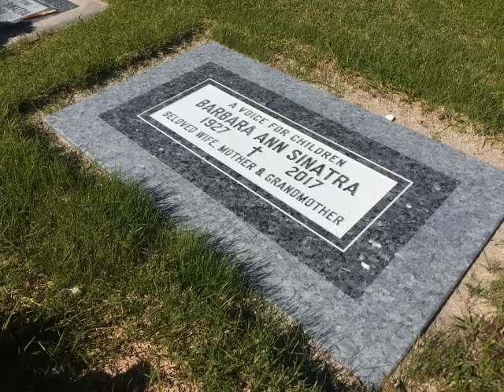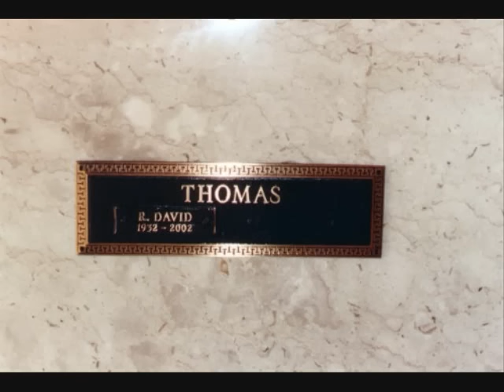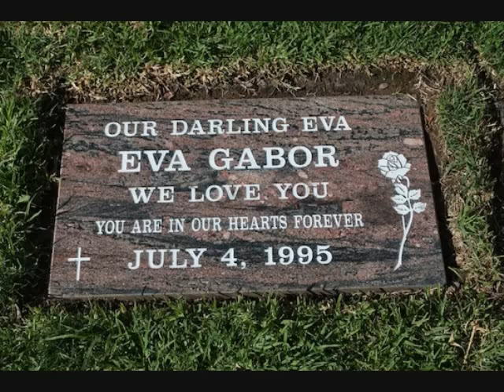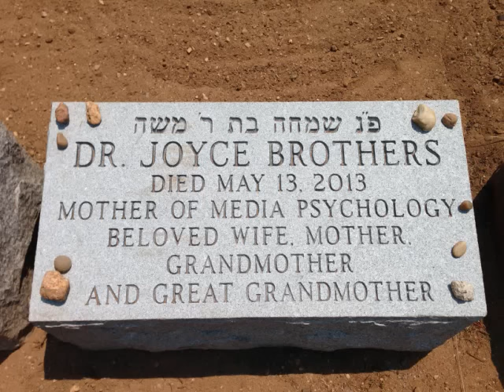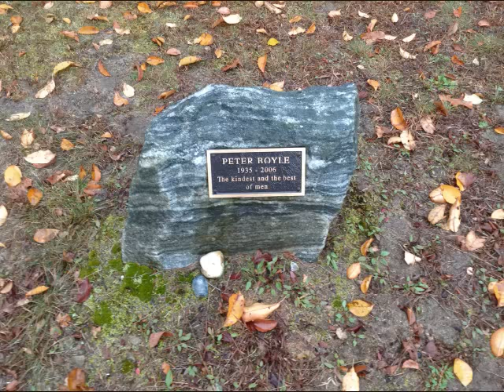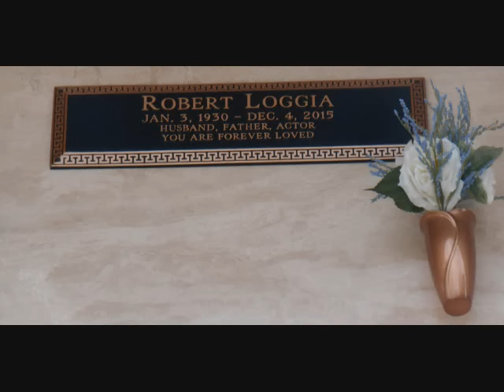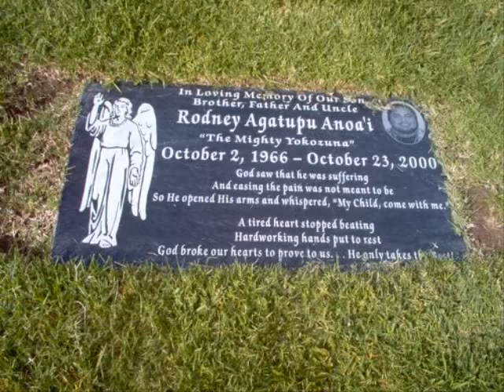Celebrities Graves Part 3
Song: Theme from Candyman